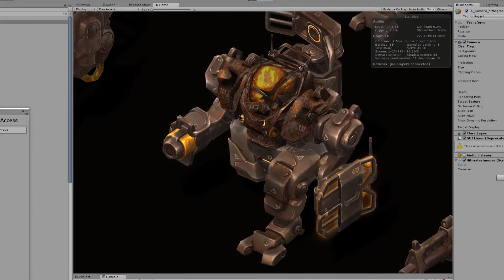Run-time vertex paint and mesh deformation using Raycast.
those are not decals but a second texture that will replace the maintex if there's vertex colors painted on the mesh
so when i click the mouse on the mesh a ray will hit the mesh and deform and paint the mesh in that hit .